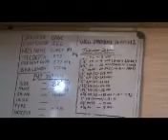Jon Enargy Gujrat - O.N.G.C. Etv Ramganjmandi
Ramganjmandi me tel ki Khoj  Report by Sabir Khan-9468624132